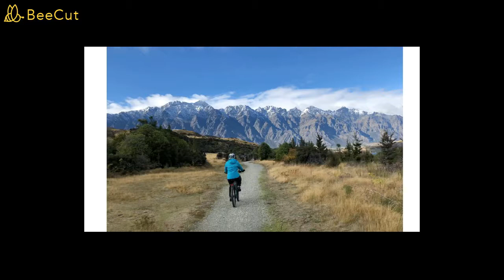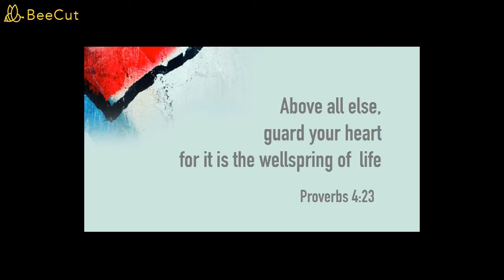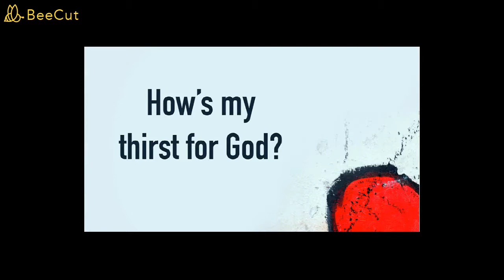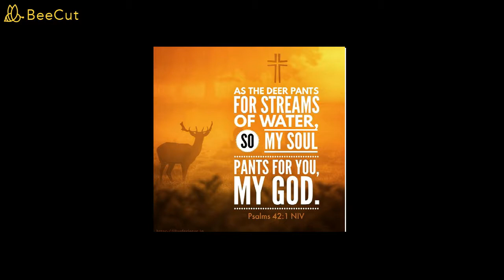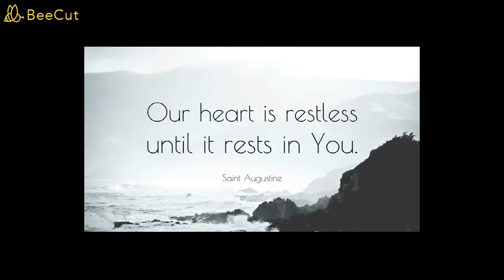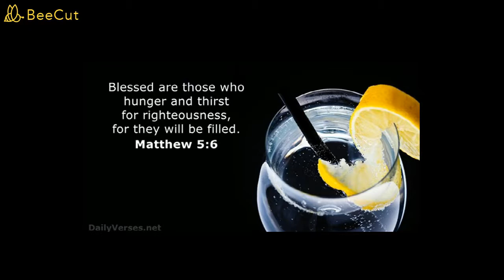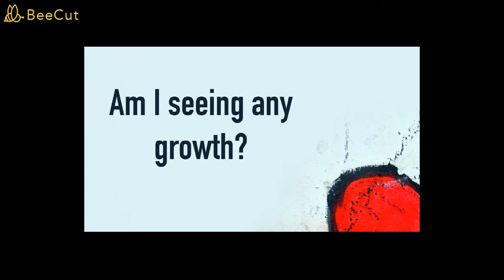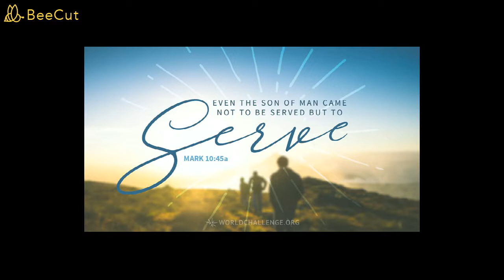Sunday @ 10 | 13 June 2021 Matters of the Heart 1- How's My Heart